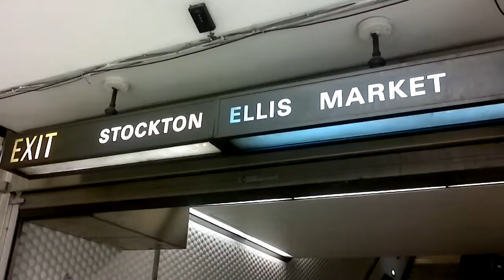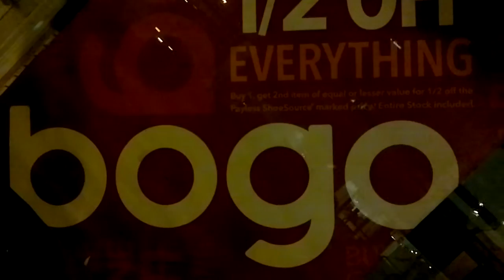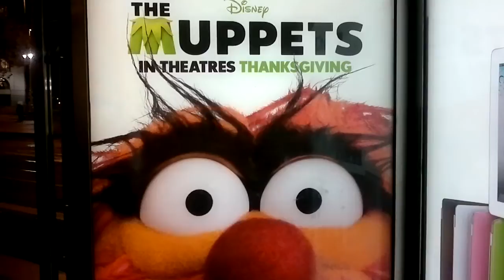San Francisco Cut